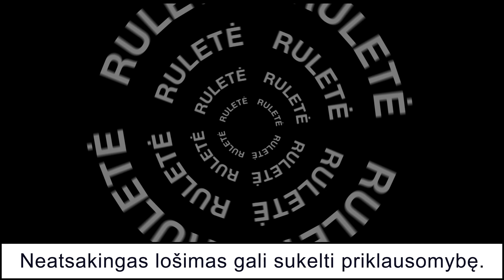Jokubaitis: „Gyvenime man dar nėra buvę tokios situacijos“